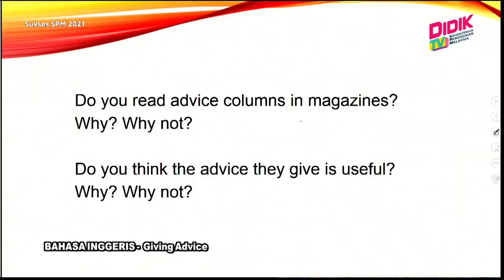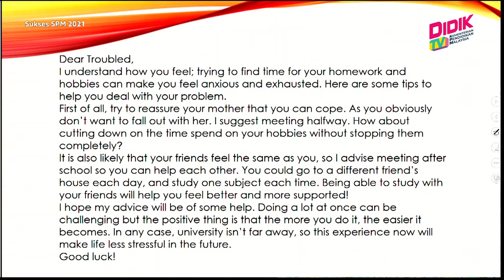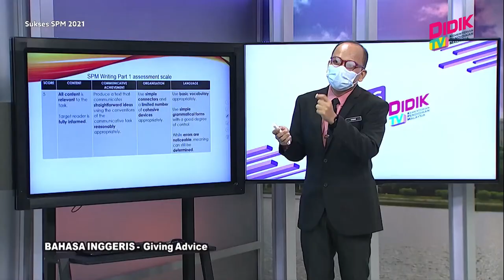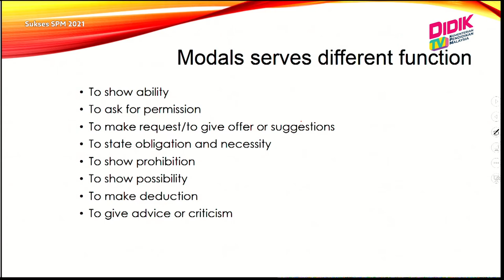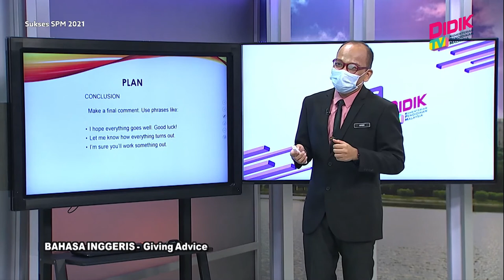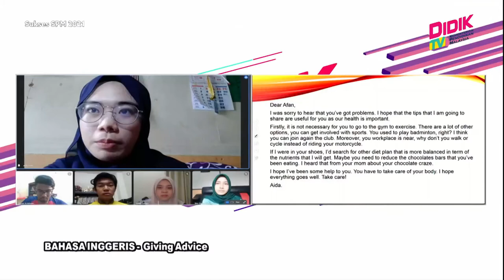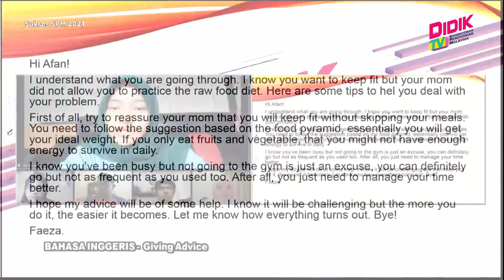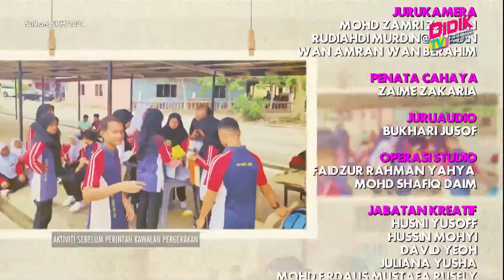Sukses SPM (2021) | Bahasa Inggeris - Giving Advice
Sukses SPM 2021 membincangkan teknik-teknik yang boleh diguna pakai dalam menjawab soalan Bahasa Inggeris - Giving Advice

Guru: Muhd Hanin Bin Abu Hanip